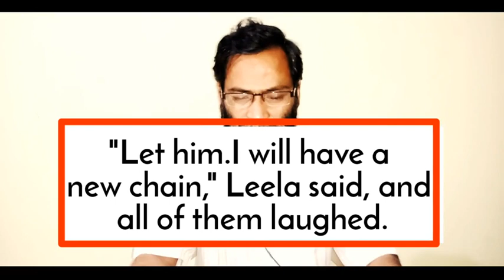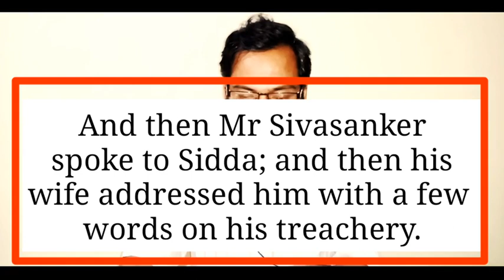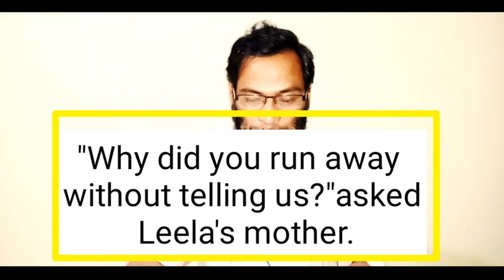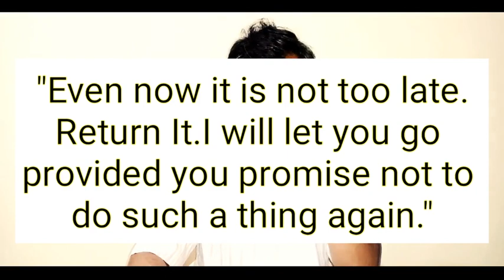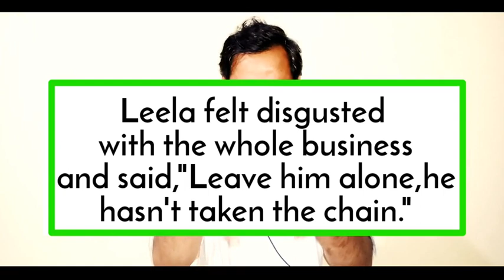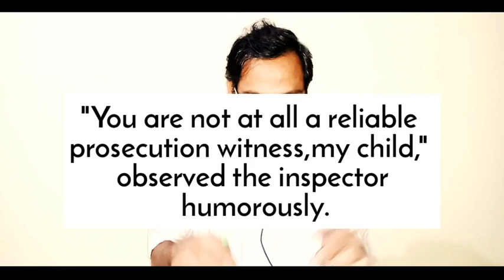Leela's friend in bengali | Part-07 |Class-11..Text and explanation, by Abdullah Sir